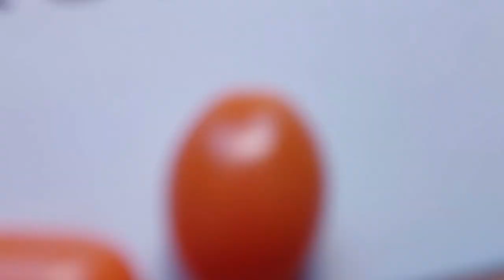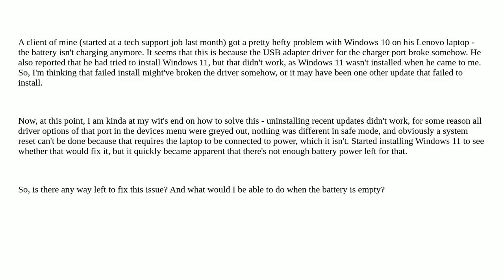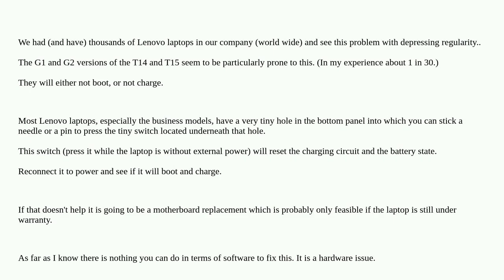How to reset a Windows 10 laptop that can't be recharged?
A special thanks goes out to the community

  windows-10 drivers battery